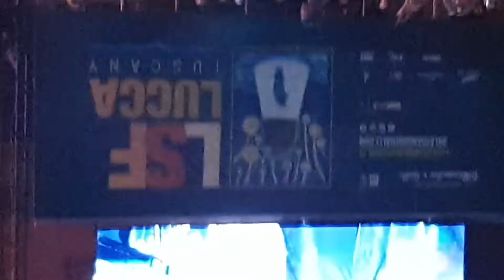toto hold the line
lucca summer festival 2019